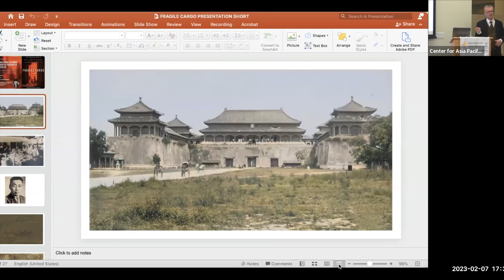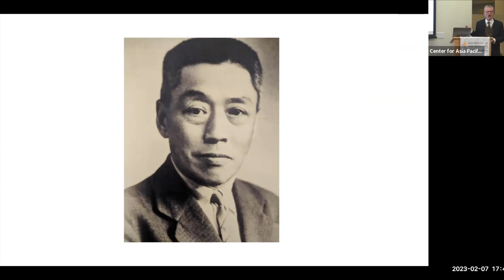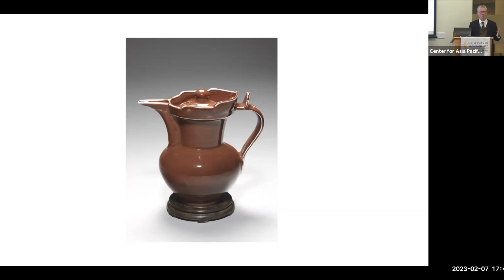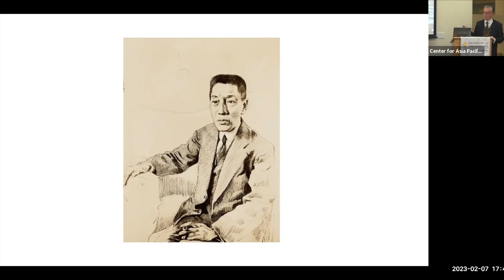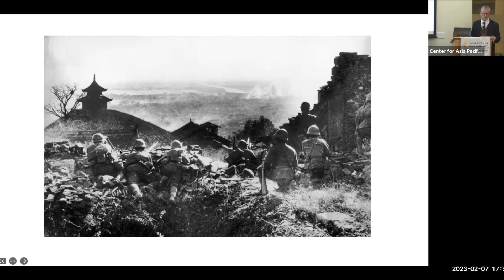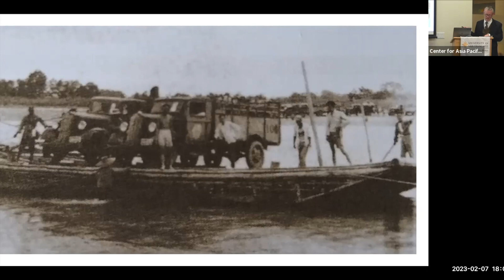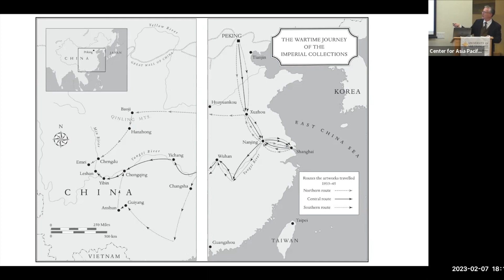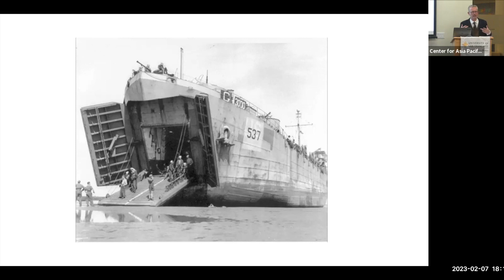Fragile Cargo: The World War II Race to Save the Treasures of China’s Forbidden City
The University of San Francisco Center for Asia Pacific Studies welcomed author Adam Brookes to campus to speak about his new book "Fragile Cargo: China’s Wartime Race to Save the Treasures of the Forbidden City".
In the early 1930s, as the Japanese military encroached on Chinese territory, curators at the Forbidden City in Peking crated up enormous numbers of art objects and texts for evacuation to safety. For sixteen years, the curators shepherded the finest works of the imperial collections, packed in twenty thousand wooden cases, many thousands of miles through war-torn China to protect them from air raid and plunder. Brookes will discuss this race to save the treasures of the Forbidden City and the challenges of uncovering stories from China’s Second World War.
Adam Brookes was for many years a reporter with BBC News, working as a correspondent in Indonesia, China and the USA. He studied Chinese at SOAS, University of London, in the 1980s. He lives in Washington DC, where he writes fiction and non-fiction.